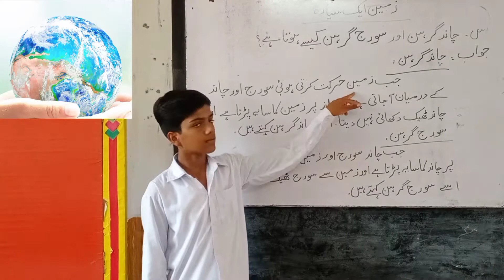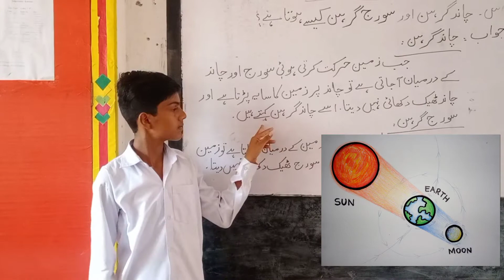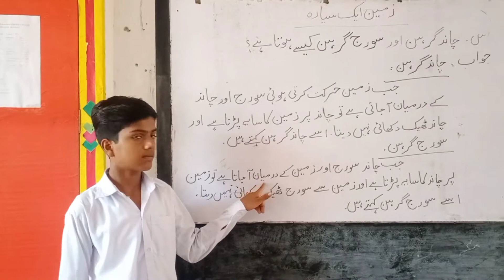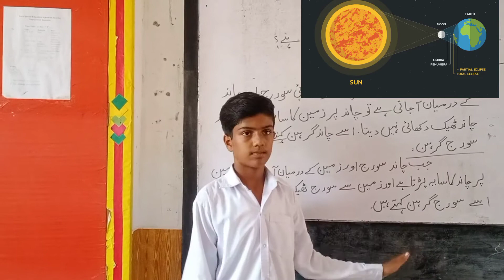Solar and lunar eclipse in sign language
Solar and lunar eclipse in sign language for teachers of hearing impairment students and other community who want to understand conversation of deaf people